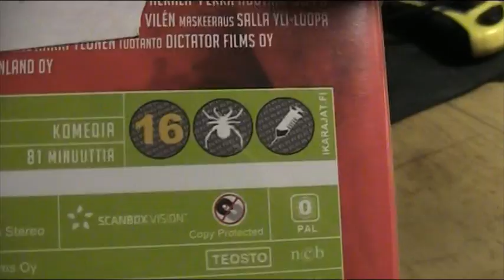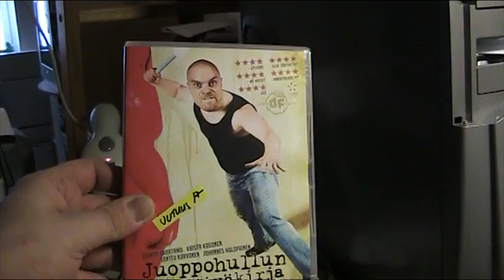Leffavinkki Juoppohullun Päiväkirja Pornokaupan Maistiaiset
SUOSITTELEN LUKEEN KIRJAN ENSIN, JA SIT ELOKUVANA..